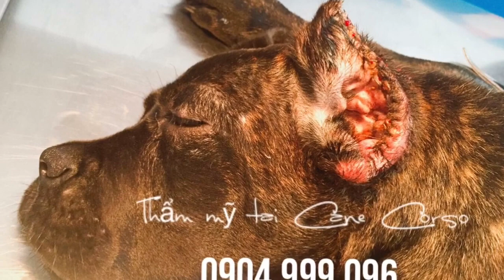Thẩm mỹ tai bully - 0904999096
Nguyen Hoang Doberman Kennel - 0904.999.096
- Doberman Vô Địch đầu tiên tại Việt Nam.
- Nơi sở hữu những con giống nhập khẩu có thương hiệu trên thế giới và nhiều thành tích xuất sắc trong các cuộc thi Dogshow.
- Cung cấp con giống Doberman
-Khám ,chữa,điều trị bệnh cho chó
- Thẩm mĩ tai,đuôi cho tất cả các giống chó
- Nhận trông giữ ,chăm sóc,huấn luyện chó nghiệp vụ ,bảo vệ.

"Nguyen Hoang Doberman Kennel" rất hân hạnh được đồng hành cùng Joyfm 98,9Mhz với chương trình - Tám cùng Joyfm : Sang chảnh với thú nuôi .

Doberman vô địch Việt Nam

-12 danh hiệu C.A.C
-2 danh hiệu C.A.C.I.B

The 2nd DCV's Doberman Speciaty Show 2015
MARBO MILORD DI ALTOBELLO

Video clip Milord dành Best in Show

Hesta Di Altobello
- Champion of Serbia
- Champion of Bulgaria
- Champion of Montenegro

Ravensguard Notorious DOLCE
- Best Of Breed
- C.A.C
The 1st DVKC All - Breed Championship Dog Show - 2015
- C.A.C
- Best of Breed
- Best in Group

Benjamin by NguyenHoang
- Best Baby Of Breed
- R.Best Baby in Breed

Những bài báo nói về Trại : Nguyen Hoang
Doberman Kennel:

Đ/C: Sân bóng Đền Lừ 3 - Hồ Đền Lừ- Hoàng Mai - Hà Nội
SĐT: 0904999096